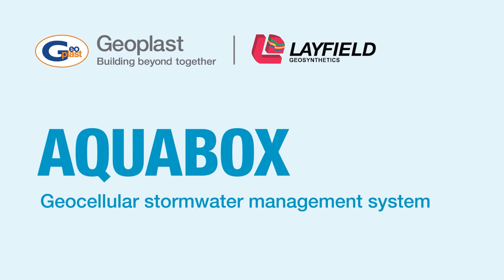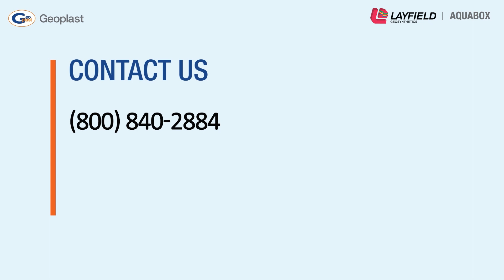Layfield Aquabox 3D Animation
Aquabox is uniquely designed to create an underground void space to collect stormwater for retention, detention, and infiltration, depending on your specific requirements.